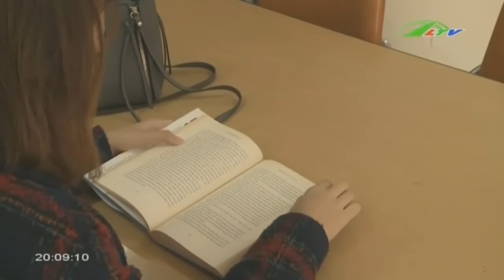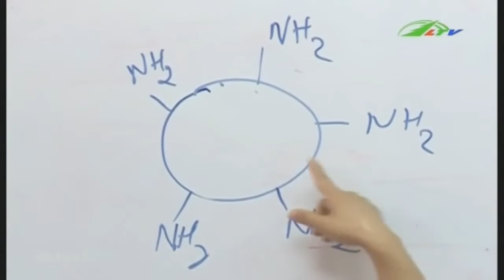Học đại học “ngắn” ... khôn hay dại | Xã Hội Lâm Đồng TV